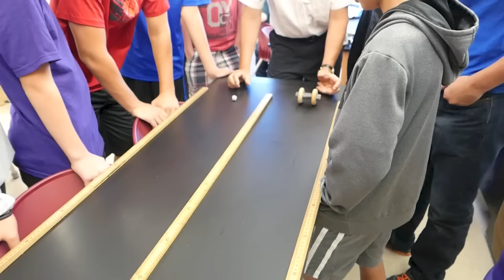Rolling Objects Investigation /// Homemade Science with Bruce Yeany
This is a  student investigation where several objects are rolled down an inclined table.  The objects accelerate at different rates and some reach the bottom quicker than others.   As part of this experience, students are challenged to produce two objects for our "roller derby" competition.The challenge is to make  one object that will roll down the table as quickly as possible, the other object is to roll down the incline as slowly as possible.  The objects are then raced against each other to determine whose object is the quickest and whose is the slowest.